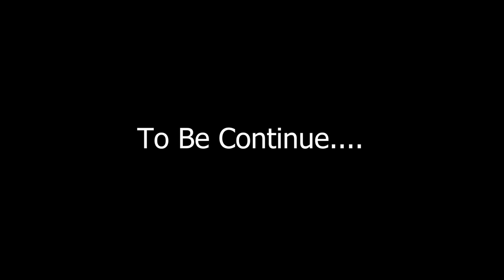Scary Gentleman On The Haunted Road | आखिरकार खेल खतम | Ghost Challenge in Haunted Road | पकड़ लिया😱